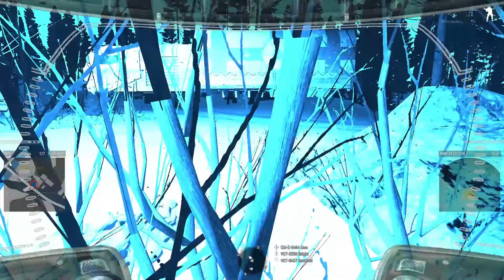Crimson Squad rides again (Sponge Crashed LAAT OP)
Crimson Squad survives a LAAT crash and must find a way to contact and find a way to get out of hostile territory, but there are other Broadsword elements that need help as well.